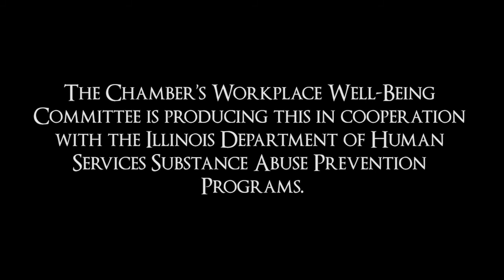Chicagoland Chamber Event 4/25/2014: Magnetic Cultures in Thriving Work Environments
Kevin Sheridan will discuss MAGNETIC CULTURES IN THRIVING WORK ENVIRONMENTS on April 25, 2014 during a breakfast with the Chicagoland Chamber of Commerce Workplace Well-Being Committee.